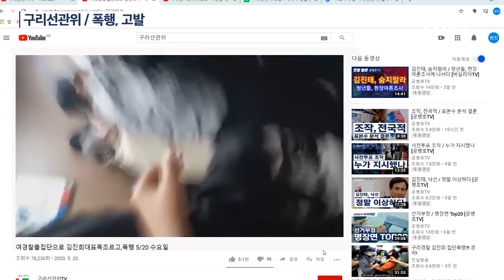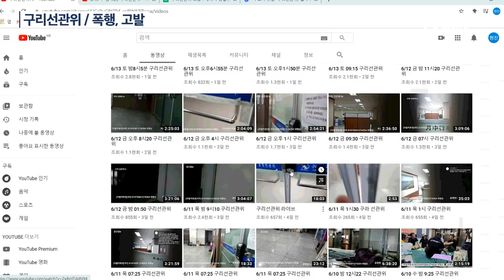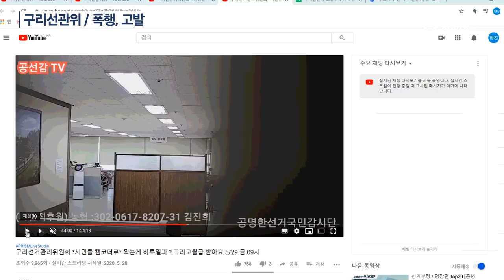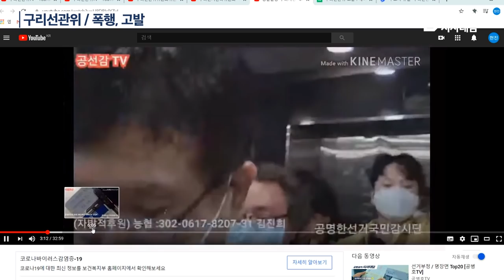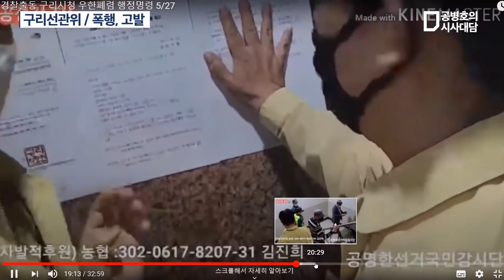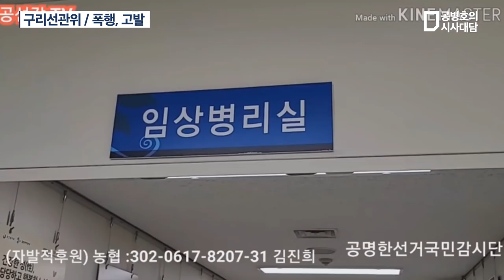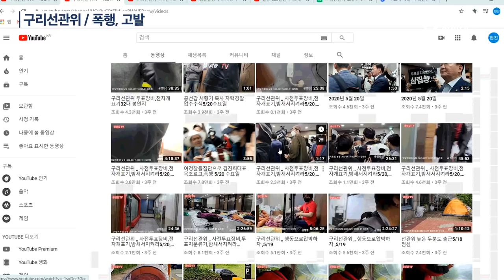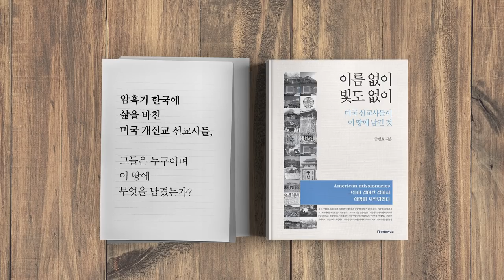구리선관위 / 폭행, 고발 (2/2) [공병호TV]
Bitcoin : 3MTW849AkP2ftLeSK2teZHMmzLu7Z83s9U